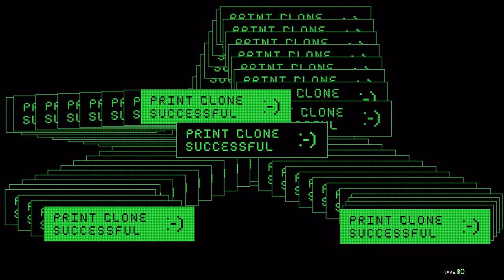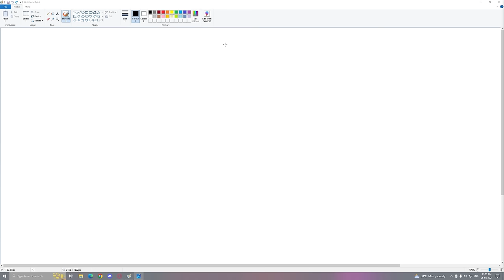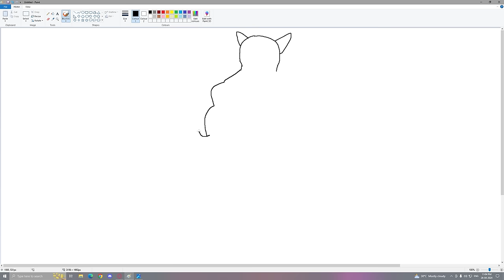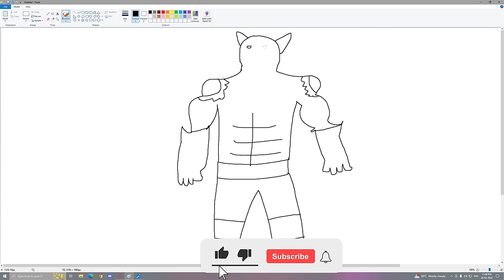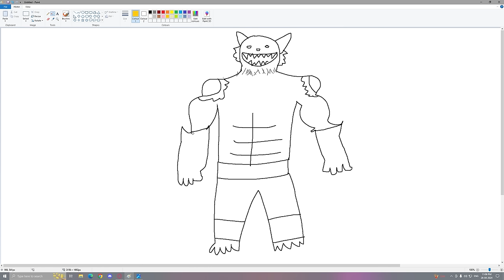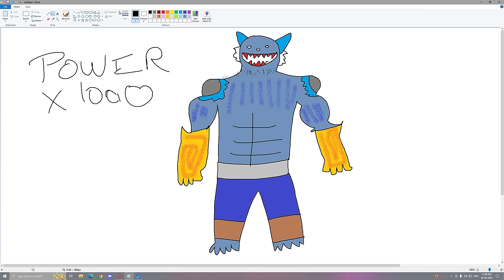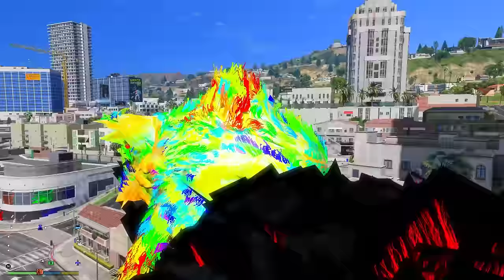Franklin Uses Magical Painting To Make SCARY WEREWOLF In Gta V ! GTA 5 new